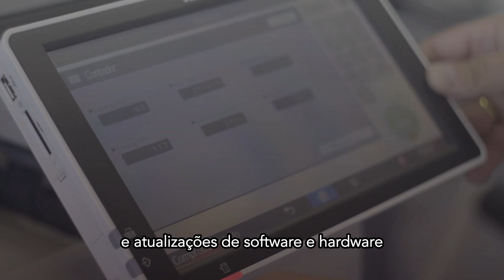Series ECCO Ricoh (PT)